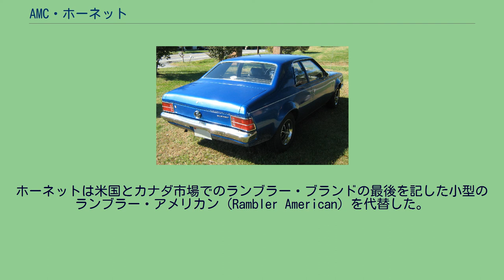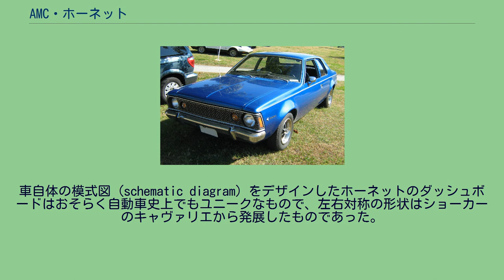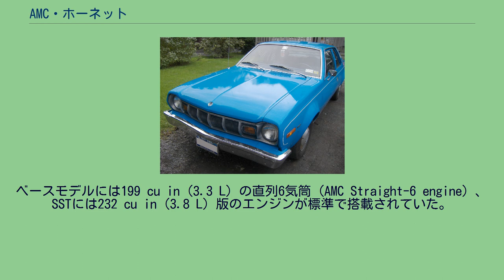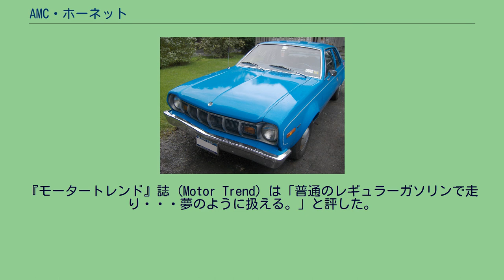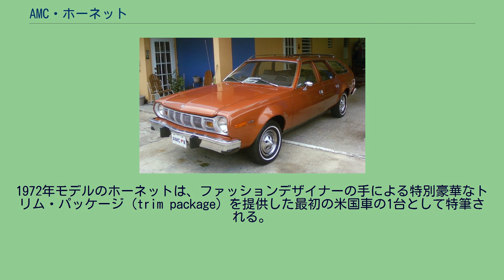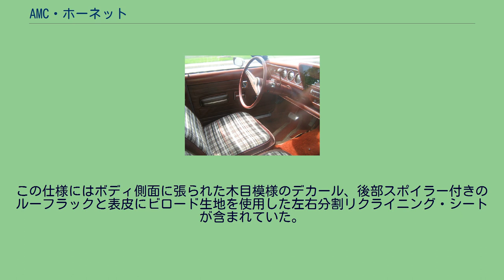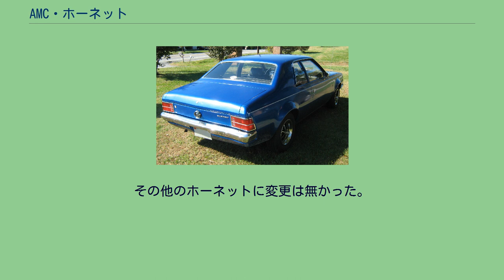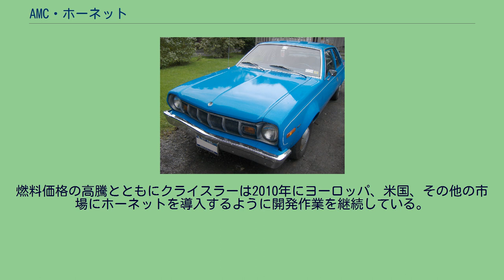AMC・ホーネット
AMC・ホーネット（AMC Hornet）は、1970年モデルから1977年モデルにかけてアメリカン・モーターズ社（AMC）で製造されていた小型の乗用車である。
ホーネットは米国とカナダ市場でのランブラー・ブランドの最後を記した小型のランブラー・アメリカン（Rambler American）を代替した。
ホーネットはAMCと契約を結んだVAM（Vehículos Automotores Mexicanos）やAMI（Australian Motor Industries）といった国外市場でもライセンス生産が行われた 新型のホーネットはAMCにとり重要な車とプラットフォームであった。
この車は、一つかもう一つの車型で1988年モデルまでの18年という長い期間に渡り貢献した。
ホーネットはシボレー・ノヴァ、フォード・マーヴェリック（Ford Maverick）、プリムス・ヴァリアント（Plymouth Valiant）といったその他全てのコンパクトカーのプラットフォームよりも長寿であった。
ホーネットは、AMCのグレムリン、AMC・コンコード（Concord）と革新的な四輪駆動車のイーグルの基礎にもなった。
AMC内でのホーネットという名称は1954年のハドソンとナッシュ＝ケルビネーターの合併まで遡る。
ハドソンは1951年に最初のハドソン・ホーネットを発売した。
ハドソンはこの車を中心に据えたストックカーのレースチームを編成し、この「ファビュラス・ハドソン・ホーネット」は、時を経ずして数々の勝利と1951年から1954年までのストックカー・レースでのタイトルの席巻で有名となった。
ナッシュ・モーターズとハドソンが合併した結果成立したAMCはナッシュ車ベースのホーネットの生産を続け、1955年から1957年までハドソン・ブランドで販売した。
AMCは1958年から1969年までのホーネットの休眠期間中もこの商標を保持していた。
ホーネットのスタイリングはショーカーのAMC・キャヴァリエが基になっていた。
新型車の開発には3年の年月、100万人時間の工数、4,000万 USドルの開発費を要した。
ホーネットは、AMCを小型車に特化した「ニッチ」市場の開拓者という元々の役割りに回帰させる指標となった。
1969年に1970年モデルとして販売されたホーネットは続く3年間にAMCが市場に導入する新たな一連の車の最初の車種であり、カーデザイナーのリチャード・ティーグ（Richard A. Teague）とCEOのロイ・D・チェイピンが1970年代にAMCに持たせようと考えていたイメージを具現化していた。
車自体の模式図（schematic diagram）をデザインしたホーネットのダッシュボードはおそらく自動車史上でもユニークなもので、左右対称の形状はショーカーのキャヴァリエから発展したものであった。
ベースモデルの希望小売価格が1,994 USドルのホーネットは経済的な小型のファミリーカーであった。
長いボンネット、短いトランクやスポーティな外観といったホーネットのデザイン上の特徴の多くは人気のフォード・マスタング、シボレー・カマロや自社のジャヴェリンからの引用であった。
108-in (2,743 mm) のホイールベースを持つホーネットのプラットフォーム（前任モデルのランブラー・アメリカンよりも2 in：5.08 cm短い）は、多くの他の車種（四輪駆動のAMC・イーグルを含む）にも展開され、1988年まで生産された。
ホーネットでは経済性の高い2種の直列6気筒と304 cu in (5 L) のV型8気筒（V8）エンジンが選択できた。
導入された最初のモデルイヤーではホーネットには2ドアと4ドアのノッチバック・セダンが用意され、「スポータバウト」（"Sportabout"）という名の4ドア・ステーションワゴン版が1971年モデルで追加された。
1971年モデルではSC/360という360 cu in (5.9 L) のV8エンジンを搭載した高性能モデルが2ドア・セダンにのみ追加された（最初の1970年モデルでは貼られているタイヤ空気圧の表示ステッカーがSC/360であることを示していた）。
1973年モデルでハッチバック・クーペが追加された。
AMCはホーネットをグレムリンの基に使用した。
グレムリンは、ボディの前半分は2ドアのホーネットと同一で後部を切り詰めてハッチバックドアを付けたもので...